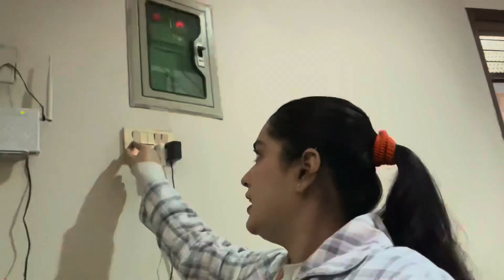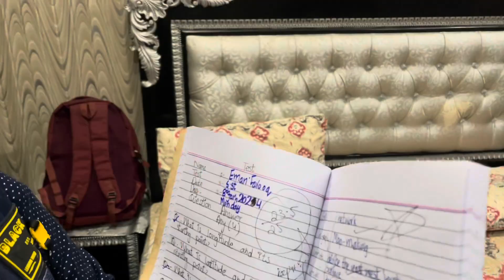Eman ko boht bura Dara diya 😂| Aj se Daily Vlogging start 😍| Day# 1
Today’s vlog:-
Aj se daily vlogging start hogai.Eman ko boht bura dara diya.😂

Full Fan
Family enjoy
Enjoyed alot

🌟Kiss-kiss, bye-bye 💋